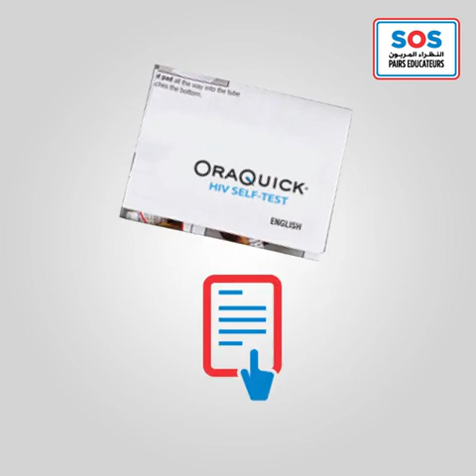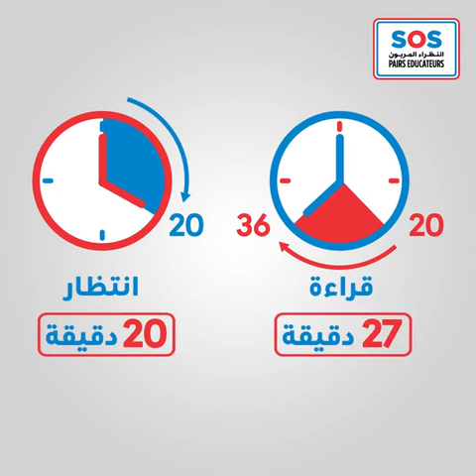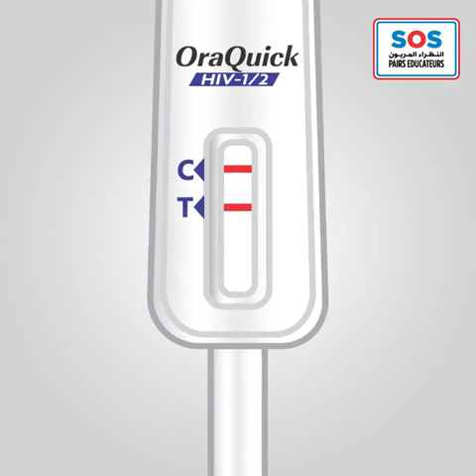Pulaar Comment faire l'autotast VIH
© SOS Pairs Educateurs - Mauritanie 2023